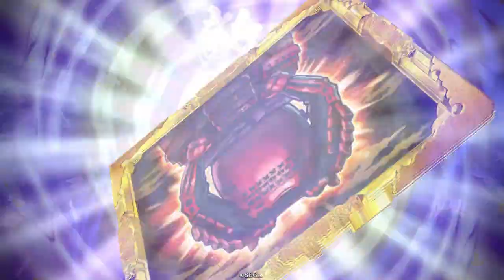上方修正で全盛期性能に返り咲いた鶴見中尉【コラボ縛りで英傑大戦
なぜ戻したし